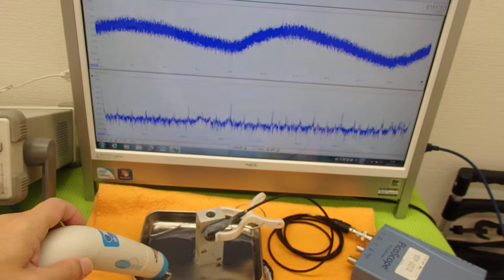オリジナル超音波実験技術 ultrasonic-labo